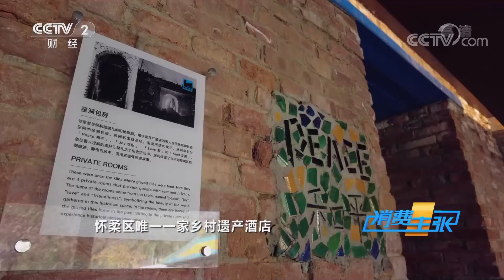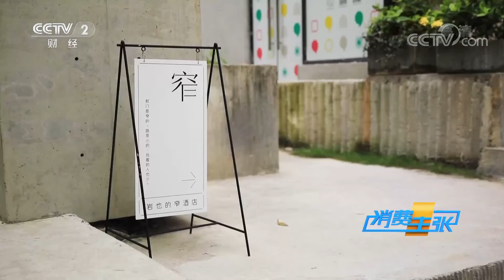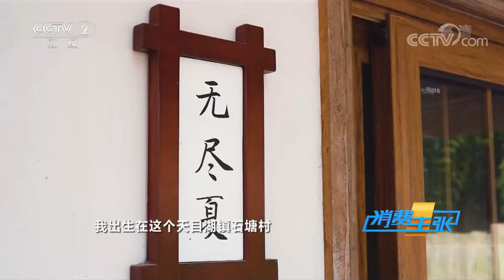聚焦深圳好去处！风格迥异的海边民俗、南头古城中的“窄”酒店你想去吗？「消费主张」20211103 | CCTV财经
本期节目主要内容：
疫情改变了人们的生活方式，也改变了旅游方式，短时间、近距离、高频次为特点的轻旅游、微度假、宅酒店受到青睐。身边也有诗和远方，选择停留在酒店和民宿，沉浸式度假的游客越来越多。